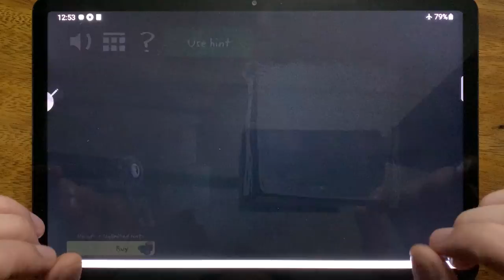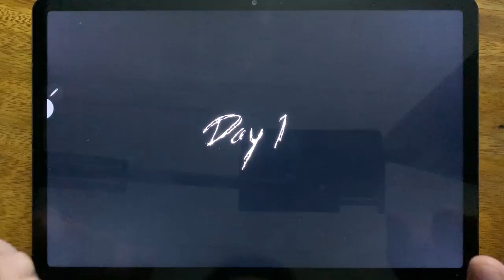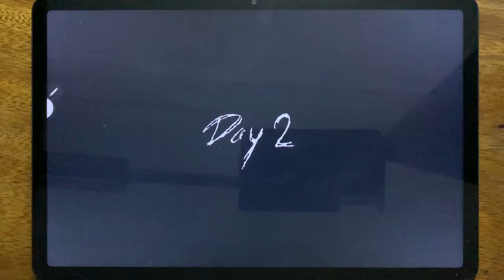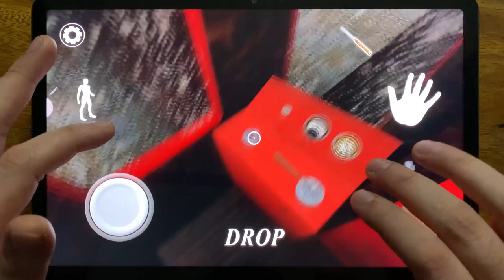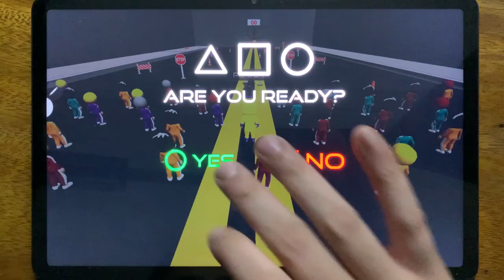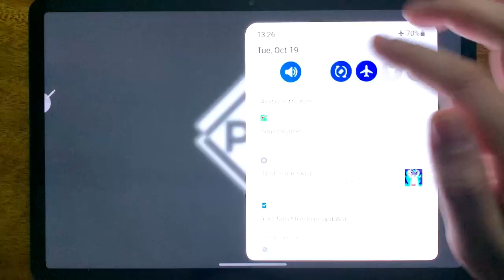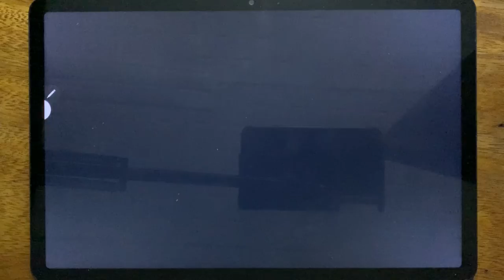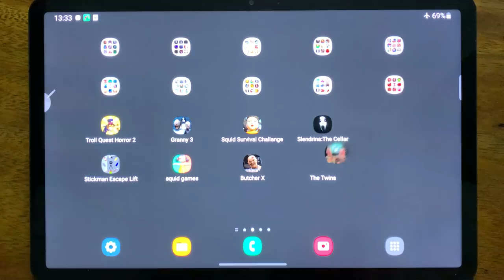Troll Quest Horror 2, Granny 3, Squid Survival Challange, Slendrina: The Cellar,Stickman Escape Lift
Troll Quest Horror 2, Granny 3, Squid Survival Challange, Slendrina: The Cellar, Stickman Escape Lift, Squid Games, Butcher X, The Twins